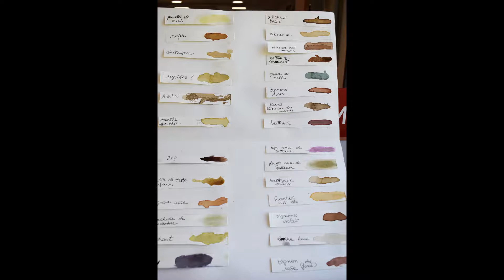La forêt organique atelier de peinture et de dessin avec jus de plantes.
L’artiste Marielle Dormoy est venue à la médiathèque de l'Ancre de Carnon proposer un atelier de peinture et de dessin avec jus de plantes. Une expérimentation artistique unique.
Projetez des jus de plantes colorés sur le papier. À partir de leurs formes, de leurs contours qui vous inspirent, tracez la forêt, ses habitants, son esprit. Faites-nous plonger dans l’organique, l’humus, les champignons, les sous-bois, les racines et emmenez-nous dans votre univers, vers ce qui pousse et ce qui germe.